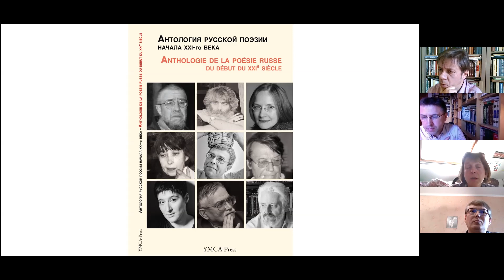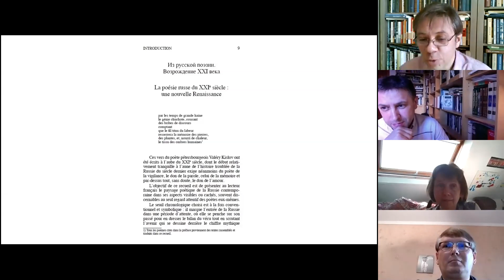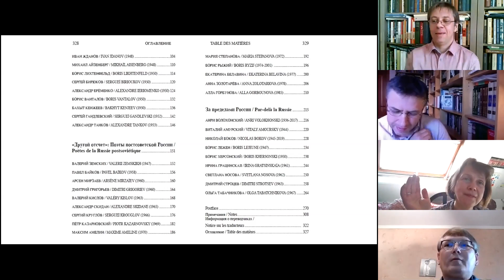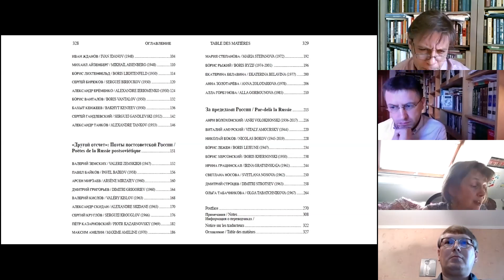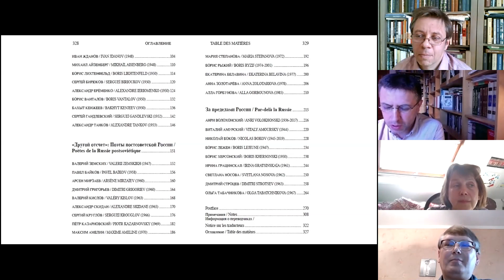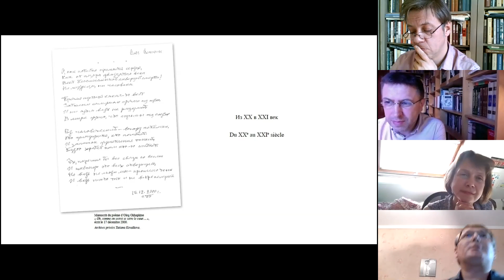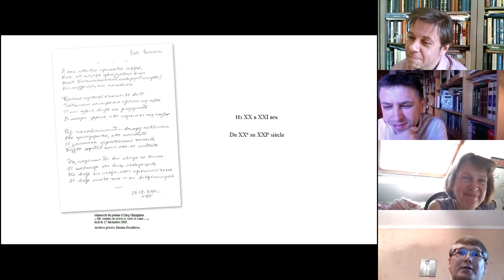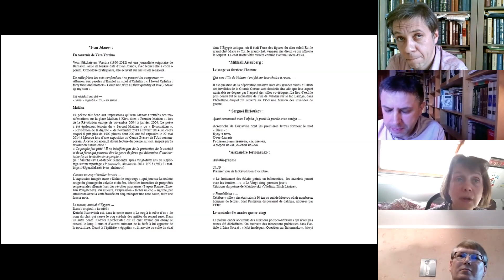Презентация Антологии Русской поэзии начала XXI-го века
Презентация Антологии Русской поэзии начала XXI-го века, вышедшей в издательстве ИМКА-Пресс, её составителями : Татьяна Викторова, Марко Саббатини, Александр Медведев, и Петр Казарновский.
Татьяна Викторова, проф. Страсбургского университета (Франция)
Петр Казарновский, поэт, Санкт-Петербург (Россия)
Александр Медведев, доцент Тюменского университета (Россия)
Марко Саббатини, проф. университета Пизы (Италия)